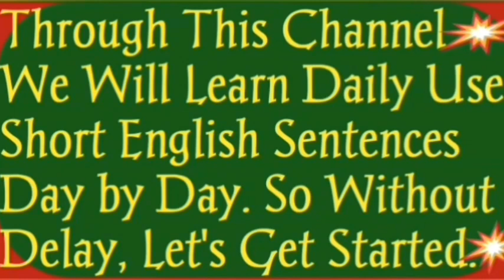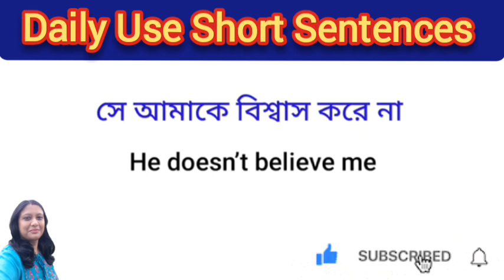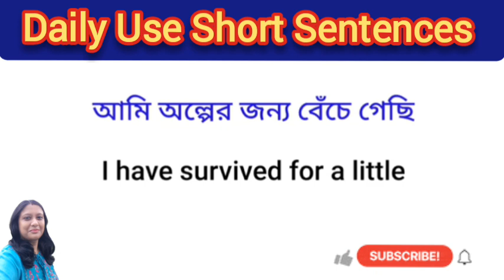SPOKEN ENGLISH/স্পোকেন ইংলিশ শিখতে চাও??প্রতিদিন Practice করো এইভাবে/Short Sentences for Beginners//